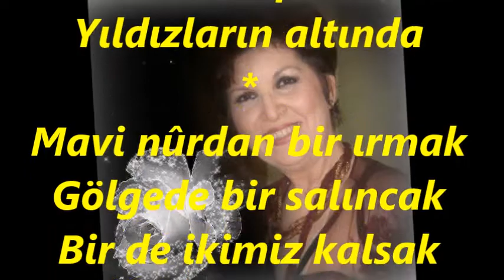Filiz ŞATIROĞLU-Benim Gönlüm Sarhoştur (NİHAVEND)R.G.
SOLİST:
*FİLİZ ŞATIROĞLU*
VİDEOYU YAPAN
*RECEP GAYRETLİ*
GÜFTE: ÖMER BEDRETTİN UŞAKLI
BESTE: KAPTAN ZÂDE ALİ RIZÂ BEY
USUL: NİM SOFYAN-FANFAZİ
MAKAM: NİHAVEND
Benim gönlüm sarhoştur
Yıldızların altında
Sevişmek âh ne hoştur
Yıldızların altında
Yanmam gönlüm yansa da
Ecel beni alsa da
Gözlerim kapansa da
Yıldızların altında
Mavi nûrdan bir ırmak
Gölgede bir salıncak
Bir de ikimiz kalsak
Yıldızların altında
Ettiğim âh değildir
Bahtım siyâh değildir
Bûse günâh değildir
Yıldızların altında.